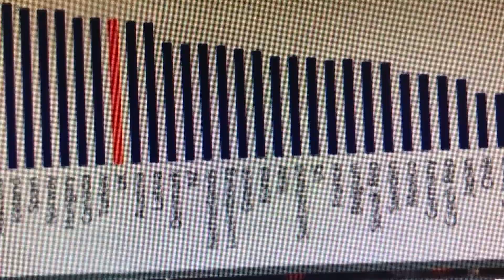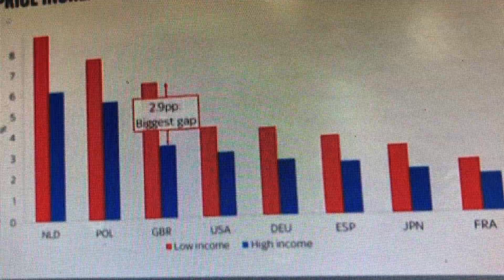Impact, Tory's Fraud with British Nation.......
@Brexit Impact, Tory's Fraud with British Nation. All about Brexit impacts. Spread disinformation, Mislead British Nation. Tory's people still spreading disinformation about Brexit the name of "Freedom". 'A tragedy': Britain's cost-of-living crisis worsens as rents soar and energy bills top $5,000. Legal and General's CEO Nigel Wilson described the UK's cost-of-living crisis as “a tragedy for many, many people.” The typical household is expected to spend the equivalent of £4,266 on energy each year from January.
Brexit has made UK less competitive and will make workers poorer over next decade, report says. The UK's departure from the EU has not so much had a "rapid, one-off impact", but will rather bring long-term changes that will leave the country poorer in the decade ahead, a study says.